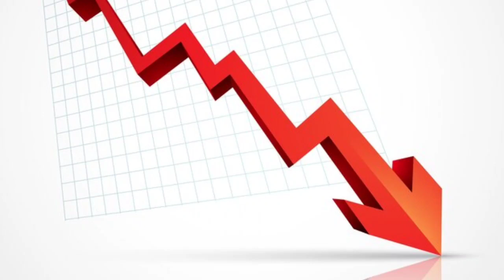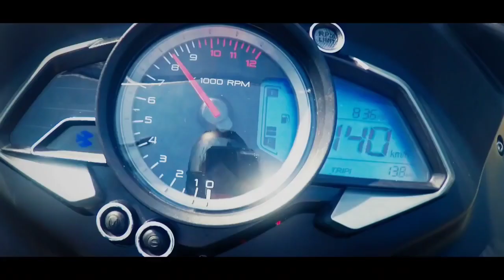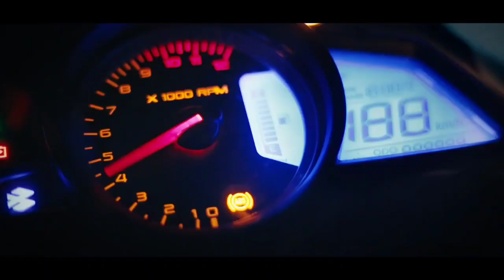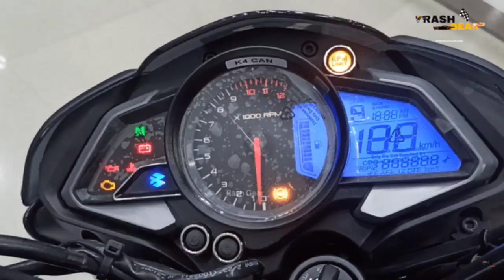Pulsar RS 200 Updated Versions Coming Soon || RS 200 New Model 2023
Bajaj Pulsar RS 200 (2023 New Model) Top Speed 🔥🔥

Video Suggested

rs 200 modification
rs 200 modified
rs 200 new modification
rs 200 bs6 top speed
rs 200 new model 2023
rs 200 top speed
rs 200 status
rs 200 new model 2022
rs 200 bs6
rs 200 mileage test

pulsar rs 200 modified to r15 v3 aaj
tak ki best modification on rs 200
pulsar rs 200 new model top speed
pulsar rs 200 new model price
pulsar rs 200 new version 2023
pulsar rs 200 top speed
pulsar rs 200 newW model 2023
pulsar rs 200 modified
pulsar rs 200 new model 2022
pulsar rs 200 status
pulsar rs 200